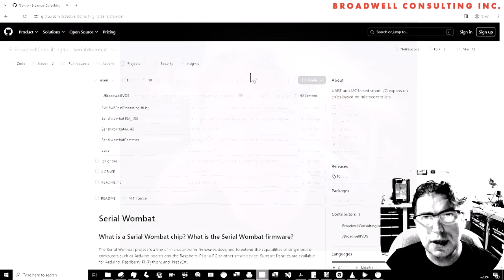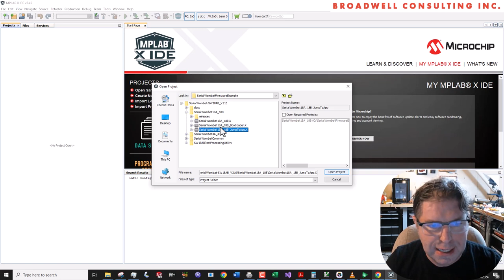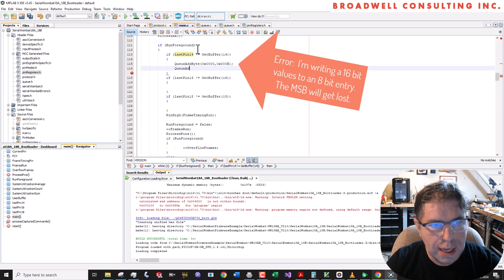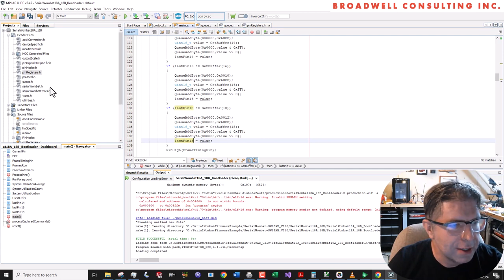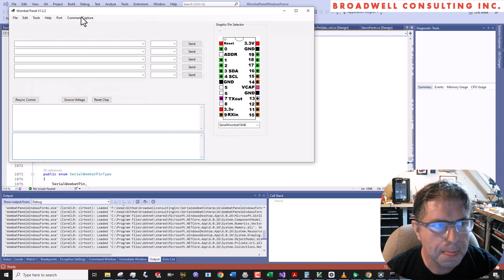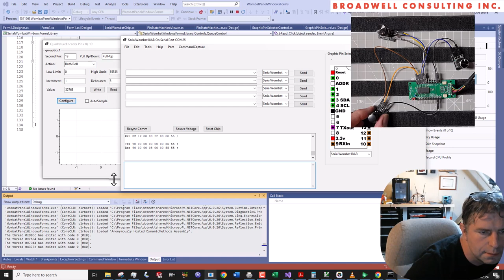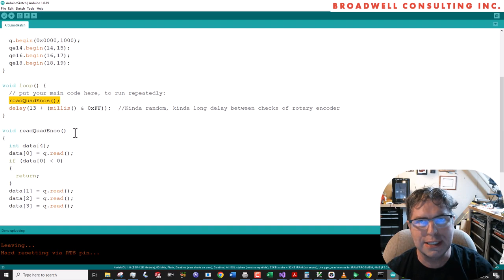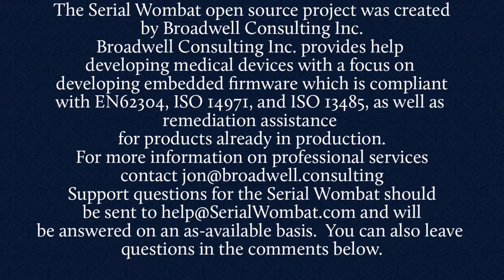Adding Custom Functionality to the Serial Wombat 18AB Firmware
This video shows how to customize the Serial Wombat firmware to extend its functionality for custom needs.  This is an advanced topic, and is not necessary to use the typical Serial Wombat firmware.

0:00 Intro - Advanced Topic
1:57 Requirements for our Change
3:13 Downloading Code from Github
4:00 Opening and modifying the firmware code
13:25 Preparing the hex for bootloader download
17:09 Downloading with WombatPanel
19:07 Testing Rotary Encoders
24:00 Creating an Arduino Sketch
28:30 Conclusion